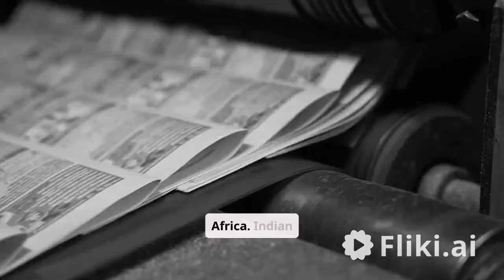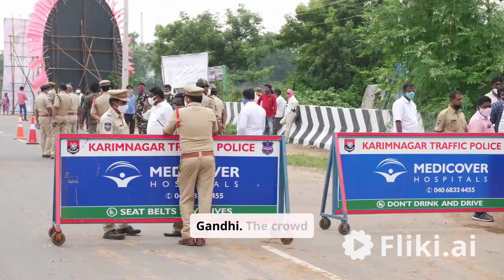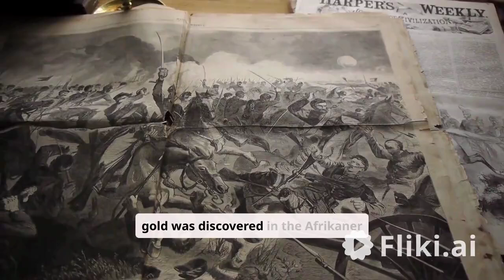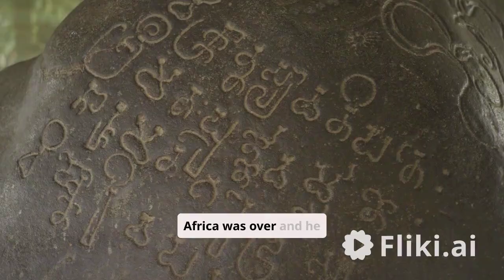3. Experiences of violence 1895 1898, Gandhi.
This video is telling you about Mohandas Gandhi from India who had Experiences of violence 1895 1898, Amazing Gandhi.